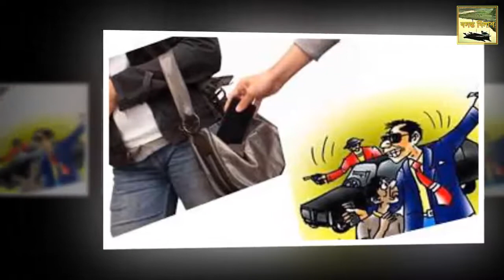রাজধানীতে যারা আছেন তাদের জন্য নতুন সমস্যা সালাম পার্টি’ আপনিও পড়তে পারেন অসুবিধায় ভিডিওটি দেখুন আ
রাজধানীতে যারা আছেন তাদের জন্য নতুন সমস্যা  সালাম পার্টি’ আপনিও পড়তে পারেন অসুবিধায়  ভিডিওটি দেখুন আর সচেতনতায় শেয়ার করুন

সাবধান! রাজধানীতে নতুন আতঙ্কের নাম এখন ‘সালাম পার্টি’। প্রতারকরা নতুন নতুন কৌশলে প্রতিনিয়ত ঠকিয়ে চলছে সাধারণ মানুষকে। রাজধানীতে নতুন এক চক্রের সন্ধান পেয়েছে আইনশৃঙ্খলা বাহিনী। যারা ভদ্র এবং মার্জিত পোশাক পরে সালাম দিয়ে নিঃস্ব করে দের ভুক্তভোগীকে। এই চক্রের নাম ‘সালাম পার্টি’।
আইনশৃঙ্খলা বাহিনী বলছে, সালাম পার্টির সদস্যদের দেখলে মনে হবে কোনো করপোরেট অফিসে উচ্চ পদে চাকরি করেন বা কোন কর্পোরেট ব্যবসায়ী। বলা-চলায় আধুনিকতার ছোঁয়া। রাস্তাঘাটে সামনে হাজির হয়ে অত্যন্ত বিনয়ের সঙ্গে সালাম দেবে। এতে যেকেউ হয়ে উঠবেন কৌতূহলী। আপনার এই কৌতুহল বা আগ্রহের সুযোগ নিয়েই তারা নিমিষের মধ্যে হাতিয়ে নেবে আপনার টাকা-পয়সা, মোবাইলসহ গুরুত্বপূর্ণ জিনিসপত্র।
রাজধানীতে সম্প্রতি এমন ধান্দাবাজ ‘সালাম পার্টি’ চক্রের পাঁচ সদস্যকে গ্রেপ্তার করেছে পল্টন থানা পুলিশ। গ্রেপ্তারকৃতরা হলেন- জিতু (৪৯), মিজান (৩৫), রিপন (২৮), পিন্টু মিয়া (৩১) ও আকতার হোসেন (৪৫)। গ্রেপ্তারকৃতদের কাছ থেকে ১ লাখ টাকা উদ্ধার করা হয়।
জিজ্ঞাসাবাদে এই প্রতারকরা চাঞ্চল্যকর তথ্য দিয়েছেন। তারা জানান, চক্রের সদস্যরা অত্যন্ত স্মার্ট হয়ে চলাফেরা করেন। প্রয়োজনের তাগিদে দামি শার্ট, প্যান্ট, জুতা এমনকি শীতকালে কোট ও টাই পরেও ধান্দায় নেমে পড়েন। এই কেতাদুরস্থ পোশাকের ভেতরেই তারা বিশেষ কায়দায় রাখেন চাকু, চাপাতিসহ ধারালো অস্ত্র।
ভদ্রলোকের বেশ নিয়ে প্রতারকরা রিকশা ভাড়া করে বিভিন্ন জায়গায় ঘুরে বেড়ান। ব্যাংক বা এটিএম বুথের পাশে তাদের আনাগোনা বেশি। টার্গেট পেলেই তারা পিছু নেন। এরমধ্যে চক্রের সবাইকে খবর দেন। একপর্যায়ে সুবিধামতো জায়গায় টার্গেটকৃত ব্যক্তির সামনে গিয়ে লম্বা সালাম দিয়ে বলেন, আপনি অমুক না?
এরমধ্যে সেখানে জটলার সৃষ্টি করেন প্রতারকরা।
শ্রাবন্তীর কোলে জয়, কলকাতায় শাকিবের শুটিং এ
Aish Kori Chaalbaaz Shakib Khan Subhasree Latest Bengali Song 2018 Eskay Movies
Shakib Khan And Bidya Sinha Mim New Super hit Item Song 2018
CHAALBAAZ TITLE SONG SHAKIB KHAN CHAALBAAZ 4K LATEST BENGALI SONG 2018 ESKAY MOVIES
আবারো ঝড় তুলেছে আসিফের নতুন গান "দুঃখকে কষ্ট দেব" Asif Akbar Songs.
শাকিব খান ছাড়া দিশেহারা অপু বিশ্বাসের অশ্লীল ছবি যা ময়ূরী মুনমুনও হার মানল
CHUMMA ROMANTIC SONG AMI NETA HOBO SHAKIB KHAN BIDYA SINHA LATEST BENGALI 2018
শাকিব এবার তার বাচ্চা নিয়ে অপবাদ দিলেন অপু বিশ্বাসকে ক্যারিয়ারের স্বার্থে বাচ্চাকে ব্যবহার করো না চেক নয় ক্যাশ চায় অপু। Shakib khan Apu Biswas news অবশেষে নতুন সুসংবাদ দিলেন শাকিব খান ও অপু বিশ্বাস | Shakib Khan and APu biswas Latest News 2018
ঝড় তুললো শাকিব মীমের ”চুম্মা” এবার ! Chumma Song Shakib Khan mim Ami Neta Hobo চুম্মা গানে বাজিমাত শাকিব খানের । এক দিনেই দেখলো দুই লাখ দর্শক What is Cooking between Shakib Khan and Shubasree||Chalbaaz movie shooting update
New Dance steps for Shakib Khan||Aadil Sheikh shows new dance technique |Shakib Khan|Chalbaaz মিডিয়ায় সামনে সব প্রমান নিয়ে হাজির হলেন অপু বিশ্বাস ! Shakib khan Apu Biswas Divorce
অপুর সাথে দেখা করবেন শাকিব খান খুশি অপু বিশ্বাস !Shakib khan
 একি কর‌লো অপু ভিডিওটি মৌসুমী সবার হাতে হাতে দিয়ে যা বললেন মিডিয়া তোলপাড় Shakib Khan Apu Bangla
প্রমান সহ স্ত্রী অপু বৌদির পরকীয়ার ভিডিও ফাঁস করলো শাকিব
তালাক নোটিশ নিয়ে মুখ খুললেন অপু বিশ্বাস ! Apu Biswas Comments on
আবেগের বশে যা বলে বসলেন অপু বিশ্বাস ! Shakib khan Apu Biswas Divorce শাকিব অপুর ডিভোর্স নিয়ে যা বললেন গোপন প্রেমিক বাপ্পি | opu biswas shakib khan Bangla news প্রধানমন্ত্রীর কোথায় অপুকে মেনে নেওয়ার সিদ্ধান্ত জানালেন অপু বিশ্বাস | Apu Biswas Shakib Khan News
বাবা তুমি আম্মুকে মেনে নাও শুনে অবাক শাকিব খান Shakib khan
অপু বিশ্বাস ডিভোর্স নিয়ে মুখ খুললেন ! Apu Biswas Interview 2017
সরাসরি,শাকিব খানের কথা বলে কাঁদলেন অপু বিশ্বাস, বললেন ছেলের জন্মদিন ও না বলা কথা Shamoyeki Apu Biswas Exclusive Interview Celebrity Show Channel i TV তালাকের খবর শুনে জ্ঞান হারিয়ে ফেলেছেন অপু বিশ্বাস !!কাউকে বিশ্বাস করতে পারছেন না !! জরুরি সাংবাদিক সম্মেলন ডাকল অপু বিশ্বাস-জানাবেন শাকিবের বিরুদ্ধে মামলা ও ডিভোর্স নিয়ে | Bangla News
অবশেষে পেয়ে গেলেন অপু বিশ্বাস কি পেলেন তিনি নিজেই দেখে নিন ভিডিওতে
অনন্ত জলিলের সদ্যজাত সন্তানকে নিয়ে কি বললেন অপু বিশ্বাস Apu Biswas Comments on Ananto New born Baby আব্রামের পোজ দেখুন ,কত কিউট লাগছে